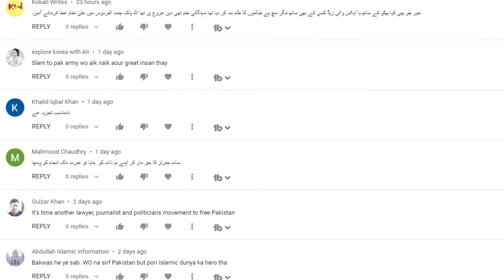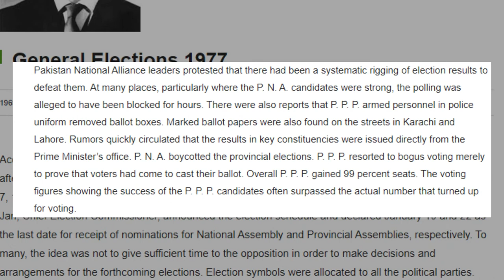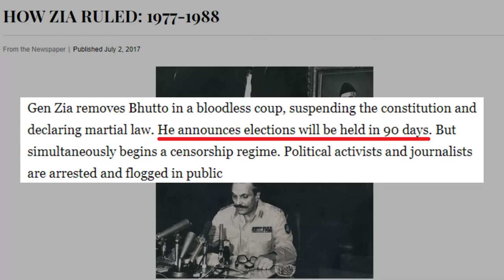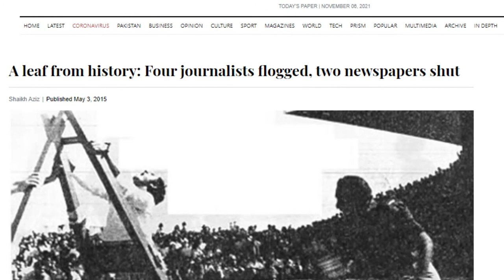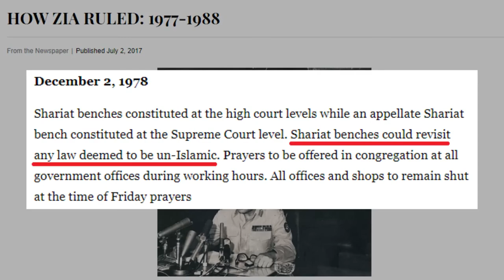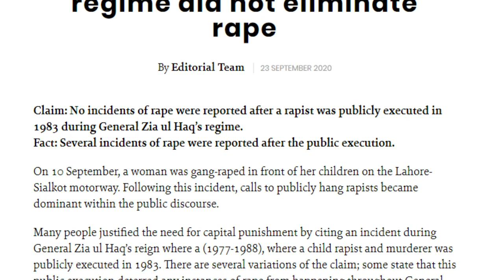Zia ul Haq Complete Biography in Urdu/Hindi | Zia Era 1977-1988 | How Gen. Zia ruled Pakistan?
General Zia ul Haq was a military dictator ruler of Pakistan who reigned the country from 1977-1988. In this video, we will go through the Zia Era and will cover the biography of Zia ul Haq during that tenure. This includes the important events of Afghan Jihad, Soviet-Afghan War, Siachen dispute, Ojhri camp incident, and many more.
To this day, Zia remains a polarizing figure in Pakistan's history, credited for preventing wider Soviet incursions into the region as well as economic prosperity, but decried for weakening democratic institutions and passing laws encouraging religious intolerance.[13][14] He is also cited for promoting the early political career of Nawaz Sharif, who would be thrice elected Prime Minister.
This is going to be a very informative video for all the students of history.
Also, we have made the previous video on Zia ul Haq which is about his coming to the power.